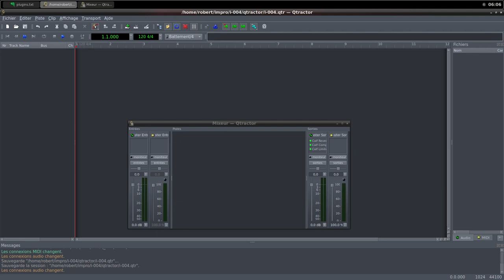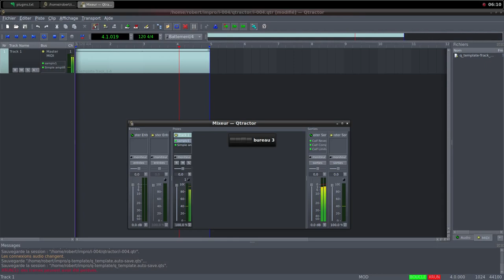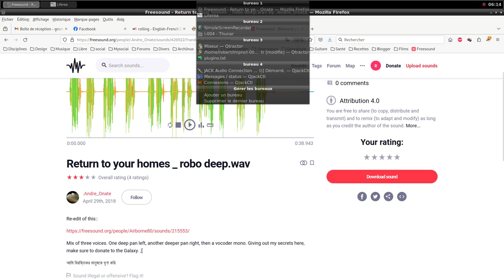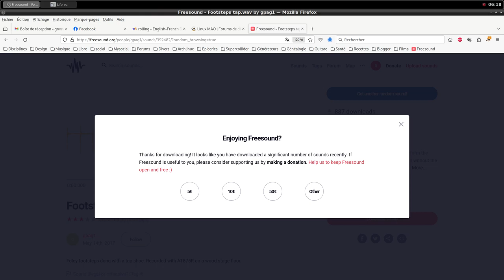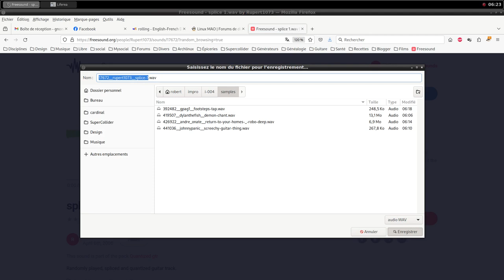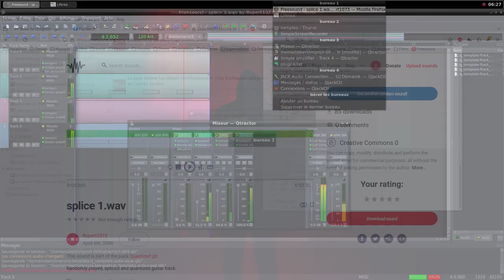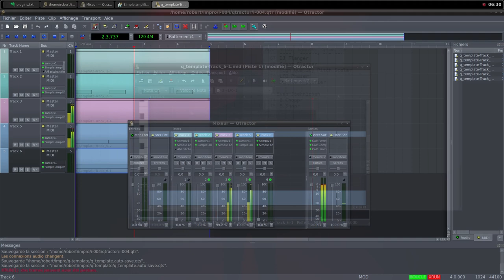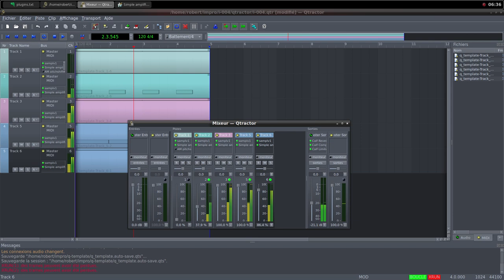Electroacoustic Improvisation 004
Samples credits
17672__rupert1073__splice-1
342881__paisagemsonoraunila__supermarket-cashier
392482__gpag1__footsteps-tap
419507__dylanthefish__demon-chant
426922__andre_onate__return-to-your-homes-_-robo-deep
441036__johnnypanic__screechy-guitar-thing